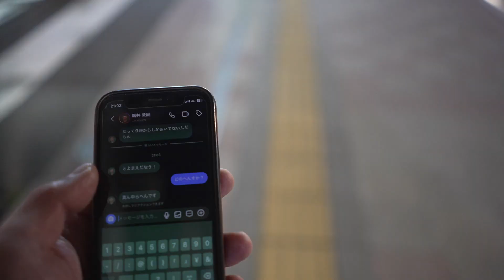下関市豊前田で気ままに飲んできました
女性死兆者に敵を作る内容ですみません。

使用しているカメラ、α7c
α7rⅡ
α5100
アクションカメラ、osmo action

※削除依頼やココはマズイんじゃないかってシーンがあれば速やかに対応しますのでご連絡ください。
  お仕事やコラボの依頼もお願いします。

過去の作品（写真）が欲しい人はこちらからダウンロード！